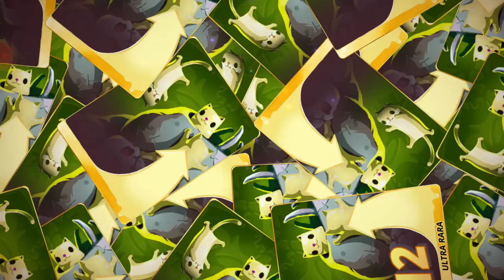LA ARAÑITA ES DIOS xD | PHOBIES